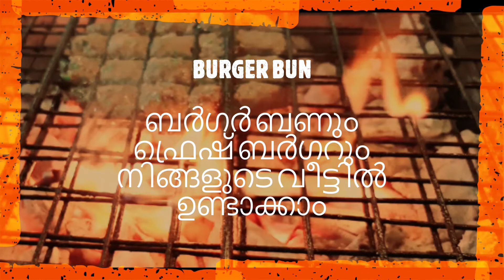BURGER BUN AND FRESH BURGER CAN BE MAKE AT YOUR HOMEBURGER BUN ബർഗർ ബണും ഫ്രെഷ് ബർഗറും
BURGER BUN

ബർഗർ ബണും ഫ്രെഷ് ബർഗറും നിങ്ങളുടെ വീട്ടിൽ ഉണ്ടാക്കാം